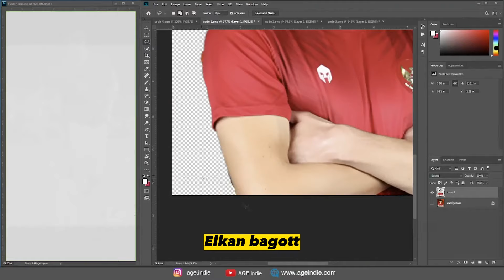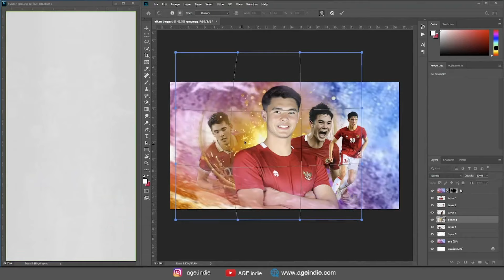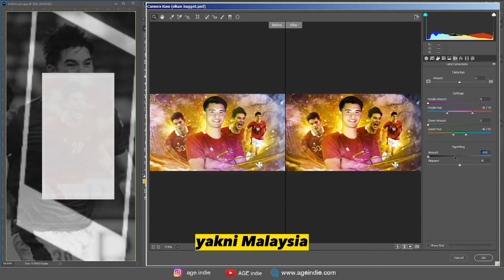Rahasia di Balik Pilihan Elkan Bagott Bergabung dengan Timnas Indonesia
Elkan Baggott membeberkan alasan Kenapa Lebih Memilih tim Indonesia daripada memilih Thailand bahkan Inggris. Jawabannya akan menggetarkan Anda!
Bek Ipswich Town Elkan Baggott membeberkan alasan memilih  Indonesia ketimbang Thailand dan Inggris. Pesepakbola berusia 20 tahun itu mengaku memilih Indonesia karena alasan keluarga.